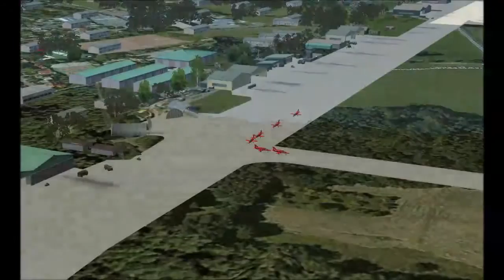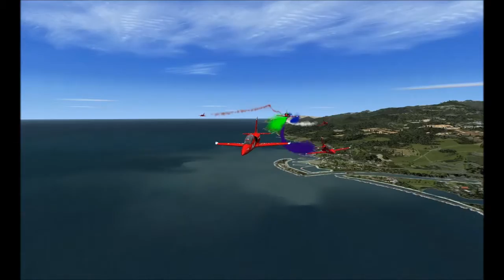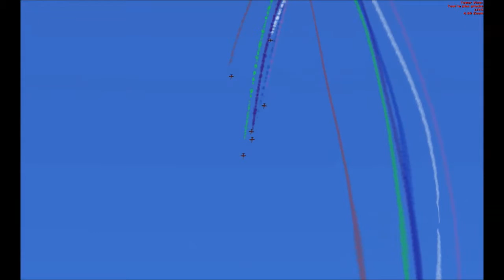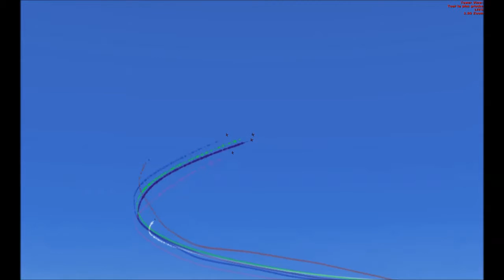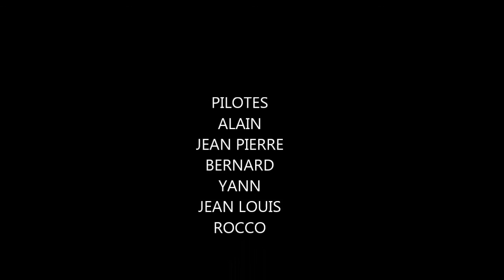Entrainement Team LCA 29/12/2015